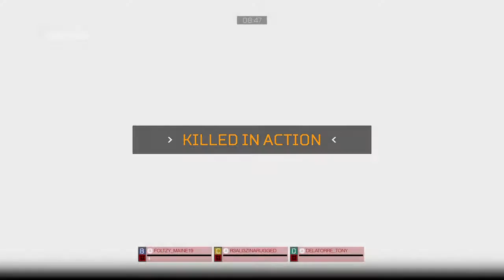Predator gameplay online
Madden NFL Games